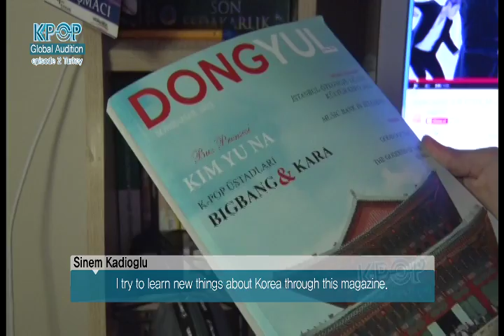K-Pop World Festival Global Audition 2014 - Ep.2: Turkey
- Telecasting Time: Fri 05:30pm (Seoul, UTC+9)